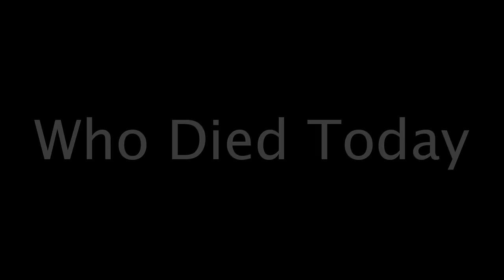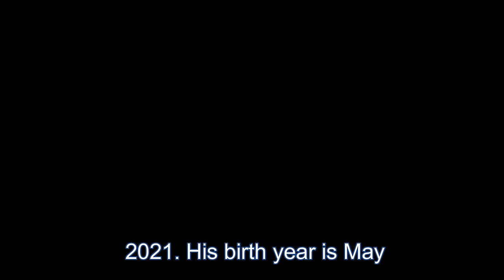Actors, Actress Who Died Today 10th April 2024 - Passed Away Today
We have sharing the latest latest news about today's deaths. Actors and actresses who died today on 10th April 2024.

Passed Away Today
Paola Gassman
Saratu Gidado
Jaime de Armiñán
Toby Simkin
Paolo Pininfarina
Sir Paul Fox
Nathan Templeton

MUSIC CREDIT
-The End & Day 7